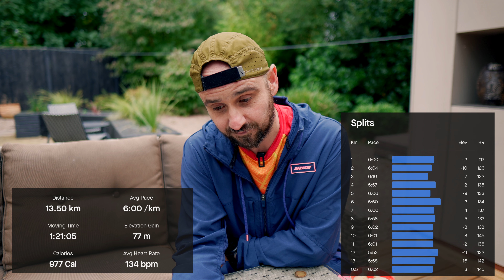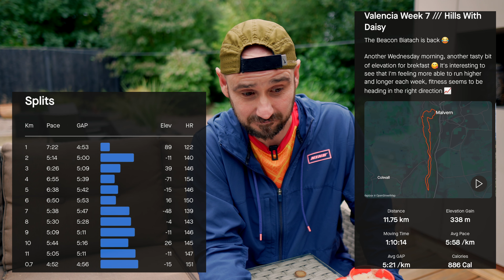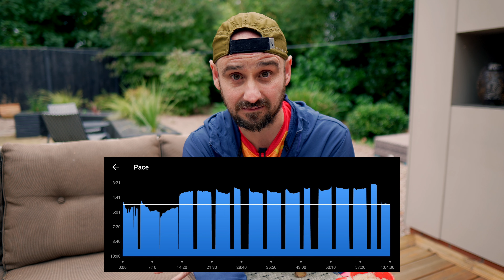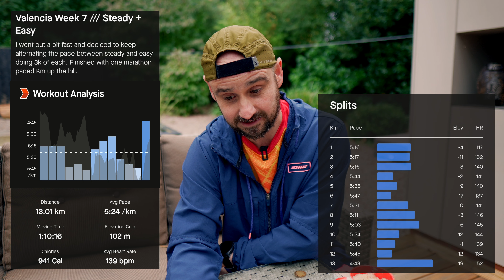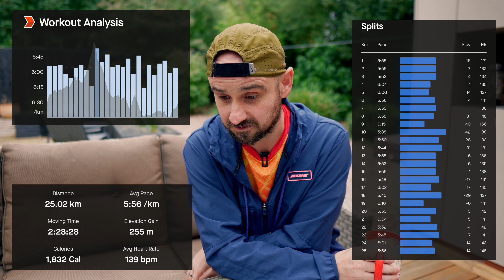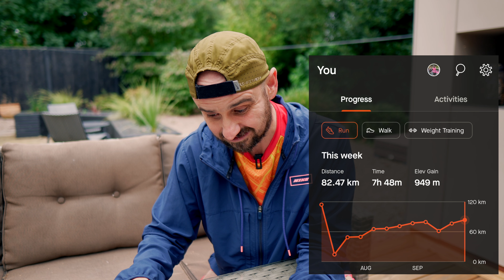Valencia Week 7 /// Big Track + Hill Gains?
Let go of your limits!